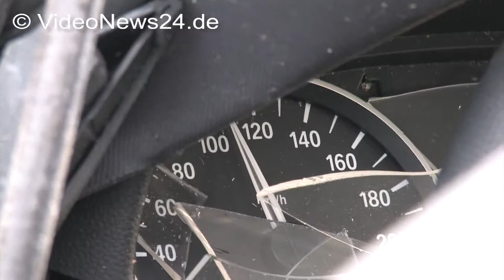03.01.2016 - VN24 - Schwerer Unfall auf B226 in Hagen - Motor wird heraus gerissen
VN24 - Bei einem schweren Verkehrsunfall sind heute gegen 15 Uhr zwei Personen nur Knapp dem Tod entronnen. Ihr PKW war auf der B226 in Hagen aus bislang unbekannter Ursache von der Fahrbahn abgekommen und gegen einen Baum geschleudert worden. Der Aufprall war so heftig, das der gesamte Motorblock aus dem Fahrzeug heraus gerissen wurde und viele Meter weit bis in den Graben auf die gegenüber liegende Fahrbahnseite flog. Die Insassen wurden bei dem Unfall recht schwer, aber nicht lebensgefährlich verletzt. Der 21jährige Fahrer aus Hagen, sowie seine 22jährige Beifahrerin aus dem
Märkischen Kreis mussten ins Krankenhaus gebracht werden, dennoch müssen sie bei der Heftigkeit des Unfallgeschehens wohl einen Schutzengel gehabt haben.

O-Ton Polizei Hagen: Thomas Rex